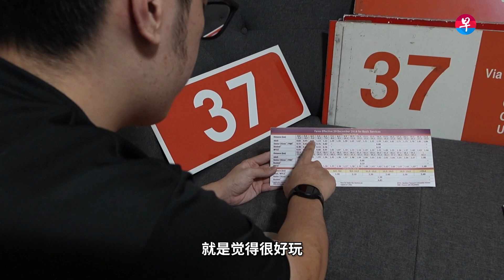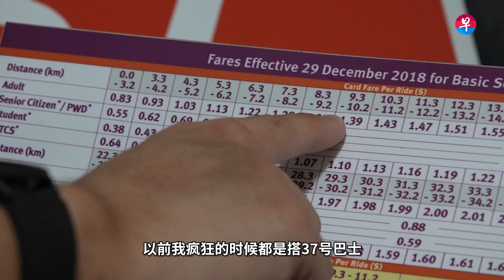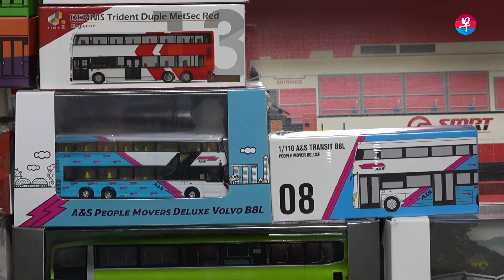我是学生哥 也是夜间巴士车长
22岁的廖纬峻从小喜欢巴士，终于如愿成为疫情后恢复运行的首趟夜间巴士车长。资深巴士迷做过哪些“疯狂”事？成为巴士车长后有什么心得？